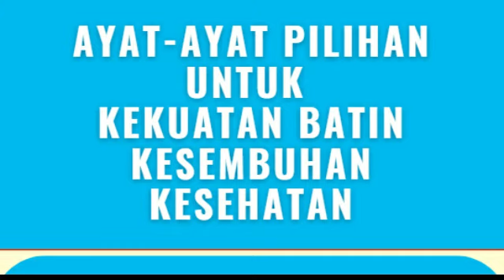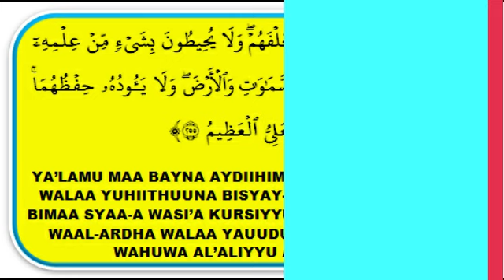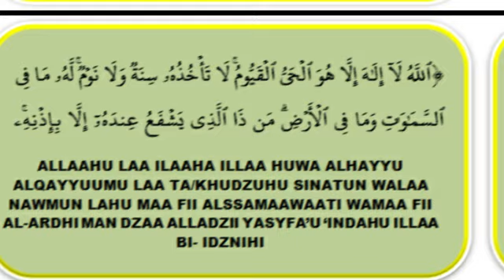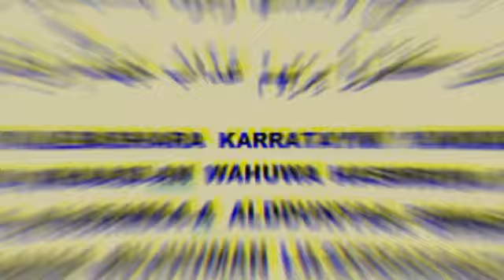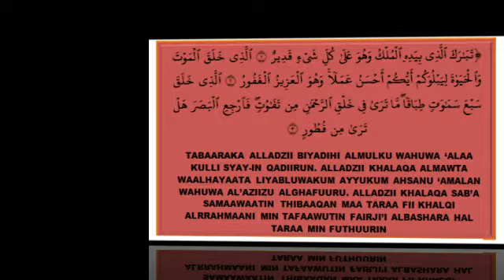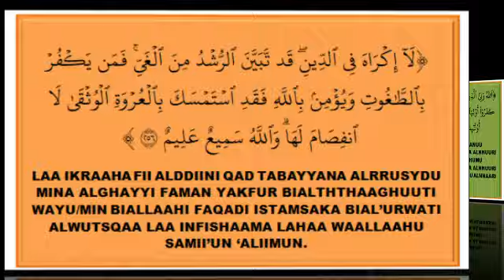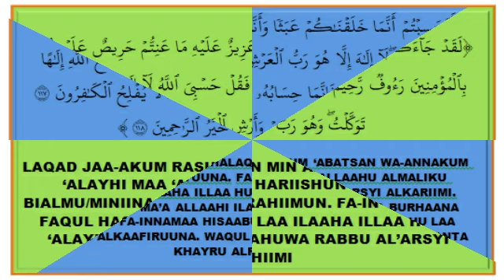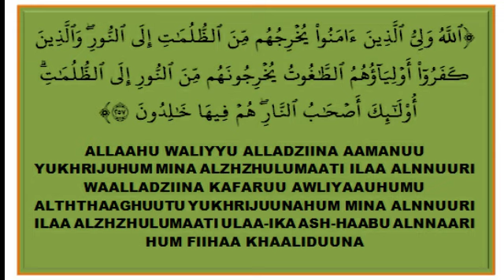AYAT-AYAT PILIHAN UNTUK MENGISI ENERGI BATIN AGAR SELALU KUAT, SEHAT DAN SEMBUH DARI SEGALA PENYAKIT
UNTUK MENGISI ENERGI KEKUATAN BATIN
PUTARLAH VIDEO INI SETIAP HARI / MALAM
SEMOGA BERMANFAAT